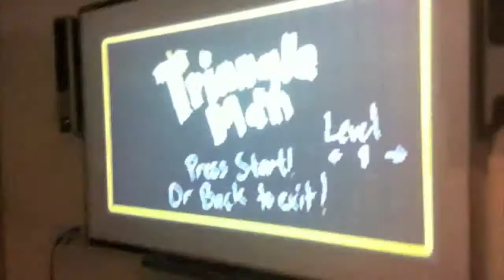Triangle Man Gameplay and Interview with Convict Interactive @GAME On! 2011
Description: Rebecca Fernandez from Convict Interactive gives us a an in-depth run through the punisher-platformer Triangle Man. Triangle Man has been released in a pack of 5 called Convict Minigames via Xbox Indie Games. Rebecca talks with us about the future of Triangle Man, and how Convict Interactive plan to improve the game and eventually release it on PC via Steam.